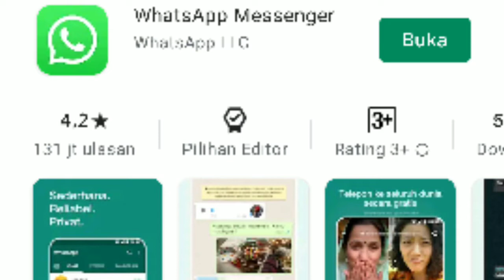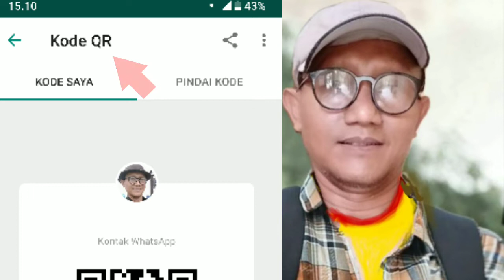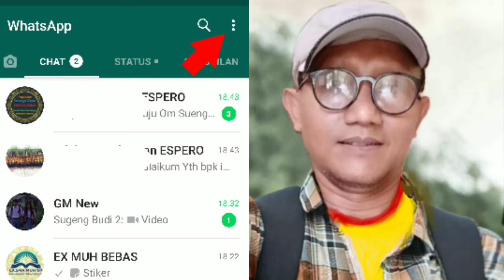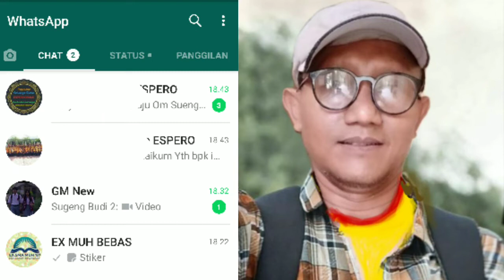WASPADA WhatsApp Kita di Sadap, ini Cara Mengatasinya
whatsapp diblokir
whatsapp diblok
whatsapp terblokir
whatsapp dibanned
whatsapp diblokir permanen
whatsapp diblokir sementara
dukungan whatsapp
email pemulihan
email team whatsapp
tanpa ganti nomor
cara mengatasi whatsapp diblokir
cara memperbaiki whatsapp diblokir
wa diblokir
wa terblokir
wa dibanned
nomor whatsapp diblokir